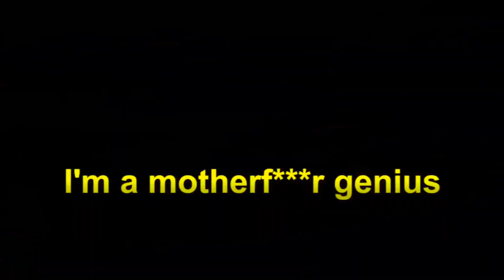VOCÊ CONHECE A TEORIA DO RYDER?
FALA GURIZADA TRANQUILO!!

Galera esse vídeo deu um trampinho pra fazer então dá uma moral aí.

Comente ideias de vídeos!